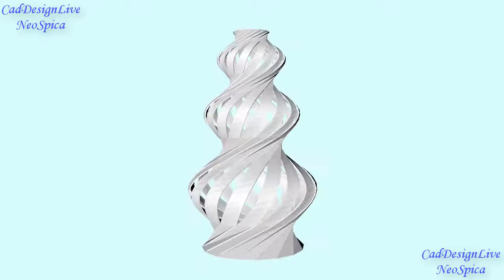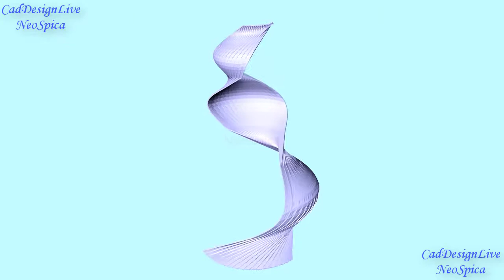Tower Twist Helix Conical